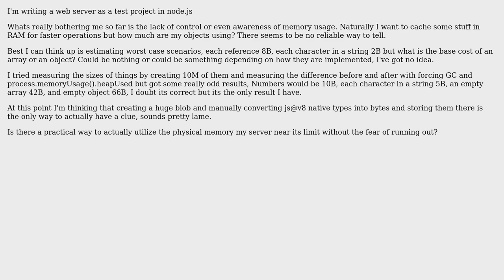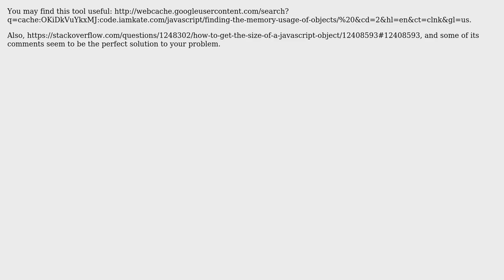Software Engineering: Memory management in node.js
With thanks & praise to God, and with thanks to the many people who have made this project possible! You are responsible for your own actions.